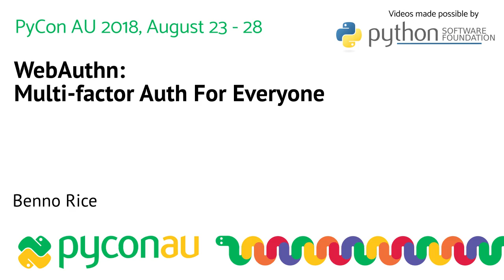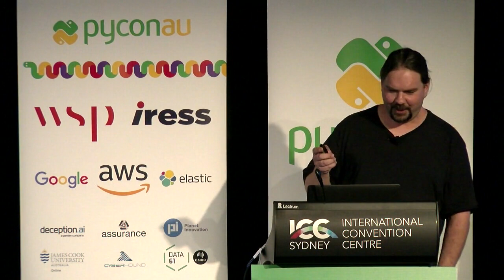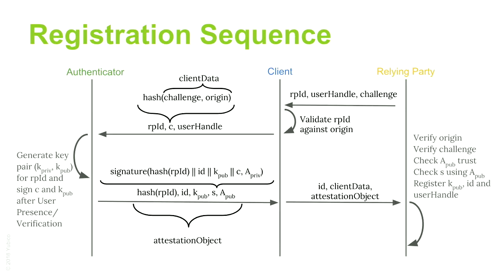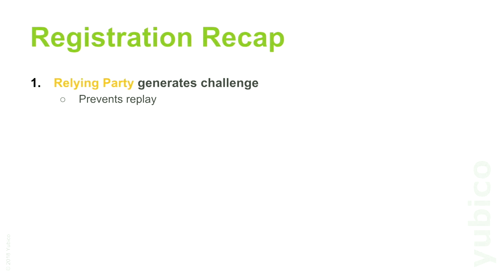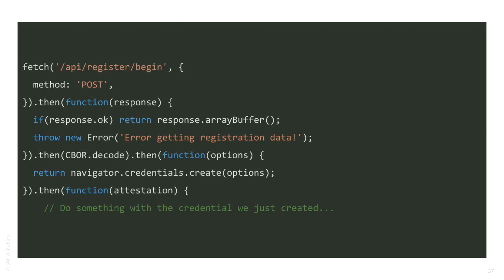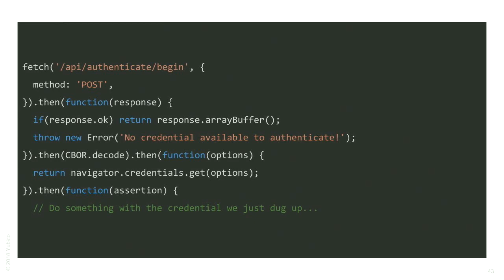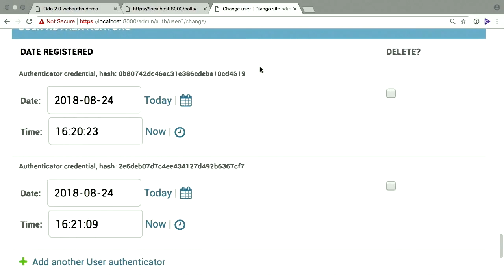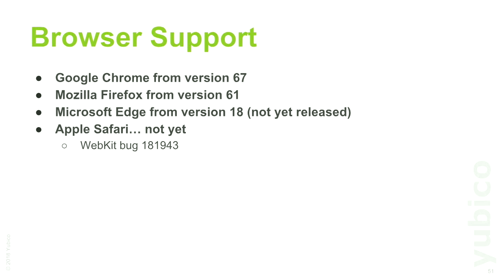WebAuthn: Multi-factor Auth For Everyone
Benno Rice

Everybody knows that passwords suck. Implementing better things, like multi-factor authentication, can be really tricky and require a bunch of specialist bits though.

The new WebAuthn standard makes it dead simple to add multi-factor authentication to your web app. Let's find out how!

Python, PyCon, PyConAU, australia, programming, sydney

PyCon Australia (“PyCon AU”) is the national conference for the Python Programming Community, bringing together professional, student and enthusiast developers with a love for developing with Python.